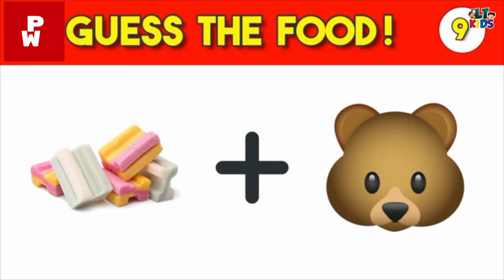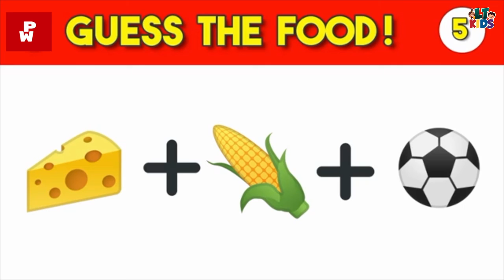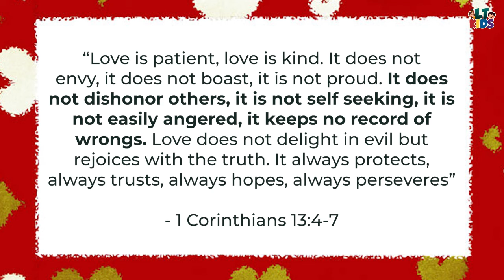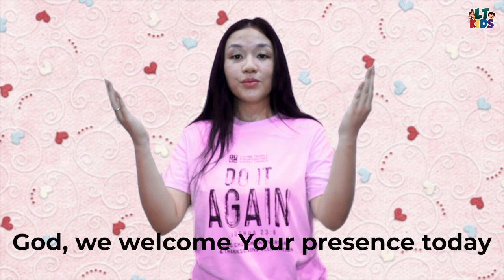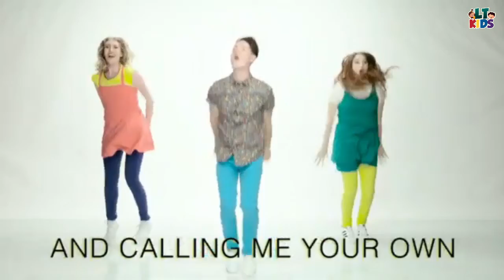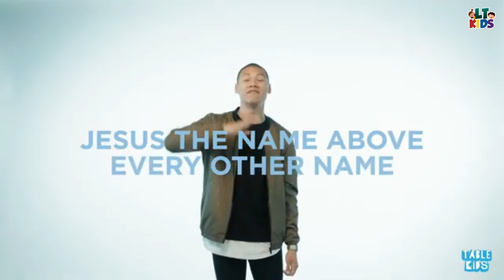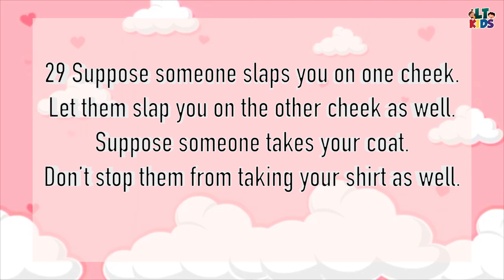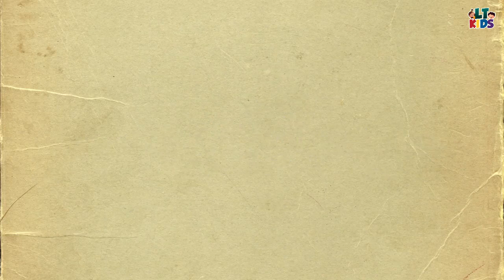Virtual Children's Church EP44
Happy Sunday Living Temple Kids!
Let's worship and listen to the word of God together!

219 Bonifacio St., Tagum City, Davao del Norte, Philippines
Services:
1st Service  6:00-8:00am
2nd Service  9:00-11:00am
3rd Service 5:30-7:00pm